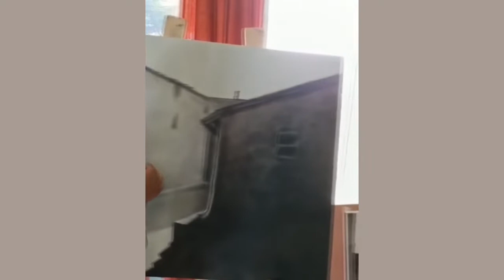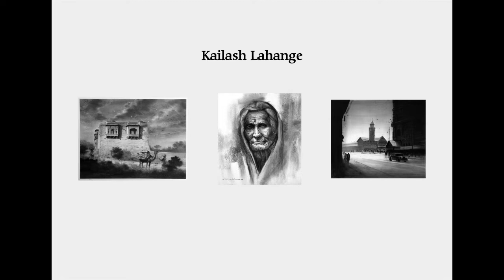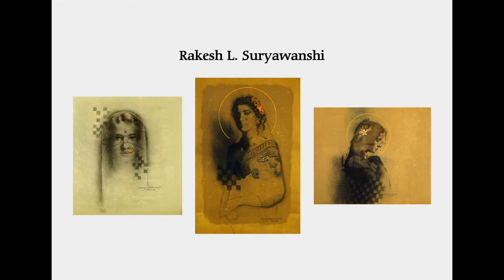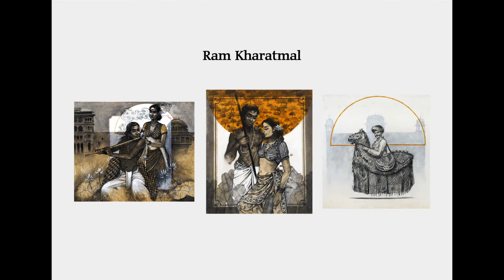Charcoal Chitrankan (Mount Abu )